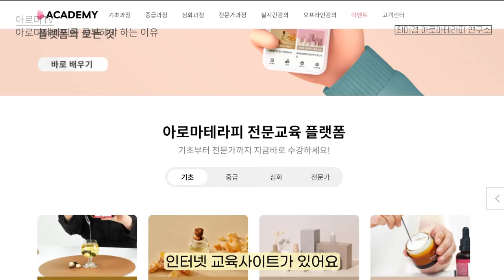당신이 아로마테라피로 사업을 시작해야 하는 이유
피부 미용실 창업 준비 중에 있으신가요?

그렇다면 영상을 확인하시고
왜 아로마테라피로 창업을 해야 하는지
품질이 좋은 천연 아로마 오일을 어디서 구하는 것인지
아로마테라피 공부는 어디서 해야 하는지에 대한
모든 궁금증을 해결해 보세요!

35년 경력의 피부 미용 전문가 최미경 교수님의

00:00 영상 미리보기
00:18 아로마테라피를 공부해야 하는 이유
01:45 최상급 아로마오일을 쓸 수 있던 이유
04:30 시청해 주셔서 감사합니다